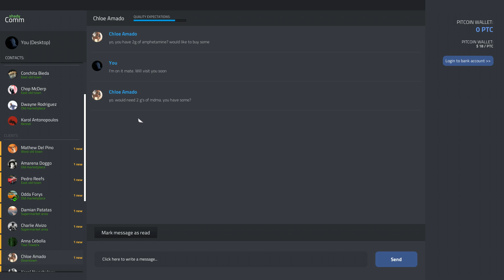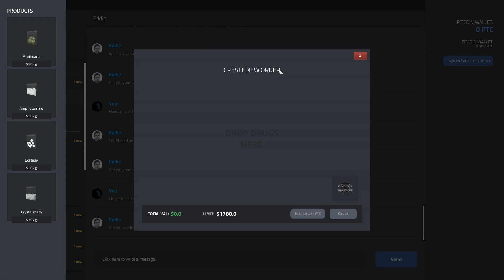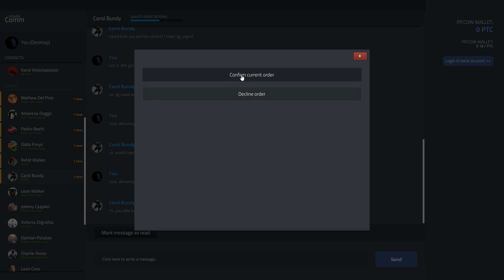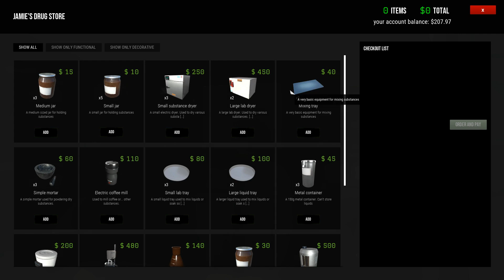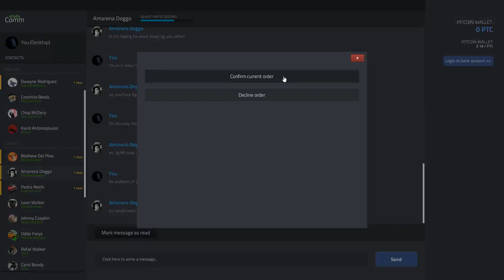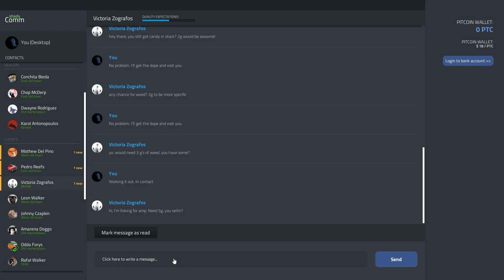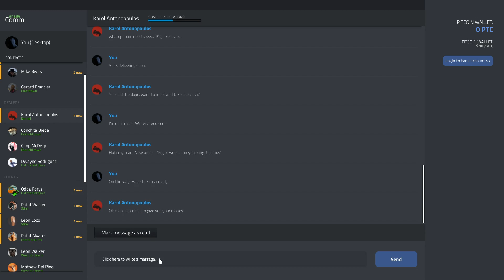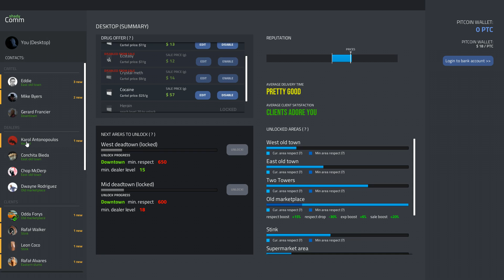FOV McGEE! - DRUG DEALER SIMULATOR! - Episode 14